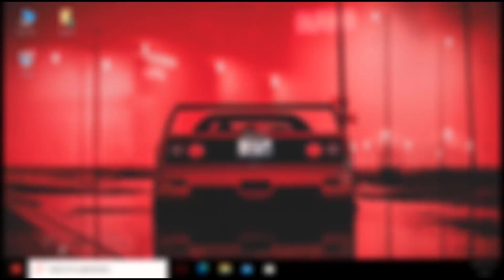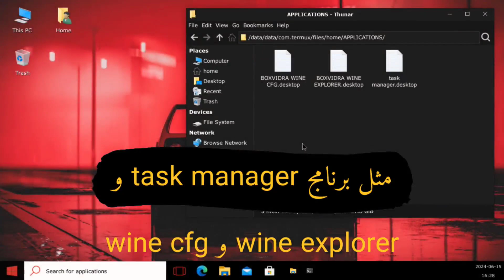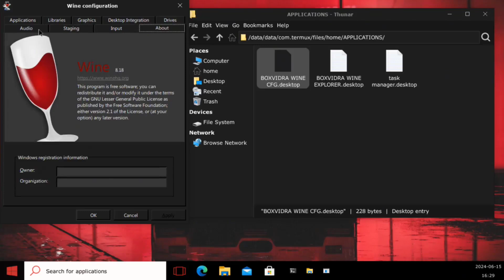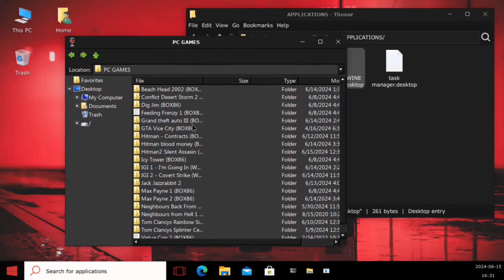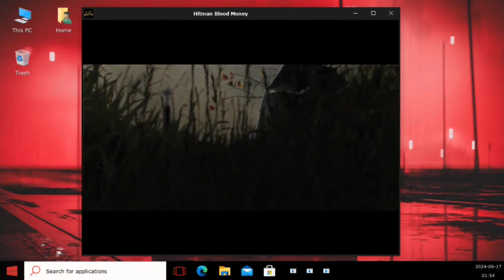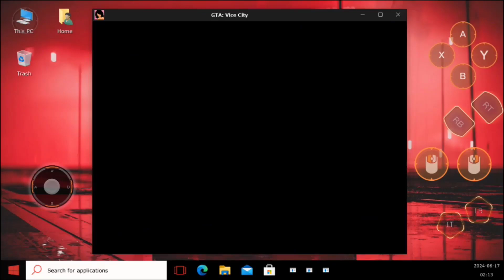شرح تحديث محاكي BOXVIDRA | طريقة تشغيل الالعاب وبرامج PC علي الاندرويد 🚨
اكتشف التحديث الجديد لمحاكي BOXVIDRA الذي يتيح لك تشغيل ألعاب وبرامج الكمبيوتر بسهولة على هاتفك! في هذا الفيديو، نشرح بالتفصيل كيفية استخدام المحاكي لتجربة ألعابك المفضلة وبرامجك العملية مباشرة على جهاز Android. سواء كنت تستخدم snapdragon680 أو snapdragon665، ستتمكن من الاستفادة الكاملة من إمكانيات جهازك.

سنستعرض أيضًا كيفية إعداد وتشغيل محاكي BOXVIDRA باستخدام أدوات مثل termux وX11 لضمان أفضل أداء وتجربة سلسة. تعرف على كيفية استخدام box64droid وbox86 وbox86droid لتحسين التوافق مع الألعاب والبرامج المختلفة، بالإضافة إلى الاستفادة من أدوات مساعدة مثل winlator وexagear.

لا تفوت فرصة تجربة الألعاب الشهيرة مثل hitman على هاتفك الذكي، واستمتع بالأداء المذهل بفضل المحاكي. انضم إلينا في هذا الدليل الشامل للحصول على أقصى استفادة من محاكي BOXVIDRA.

تابع معنا لتعلم المزيد حول كيفية تحويل هاتفك إلى جهاز كمبيوتر محمول باستخدام mobox وhorizon وغيرها من الأدوات الرائعة.

00:00 المقدمة
01:10 الشرح
                                   سُبْحَانَ اللَّهِ وَبِحَمْدِهِ، سُبْحَانَ اللَّهِ الْعَظِيمِ

إخلاء مسؤولية: هذا الفيديو لأغراض تعليمية فقط؛ ولا يحتوي على أي روابط أو تعليمات لتحميل الألعاب أو البرامج بشكل غير قانوني.